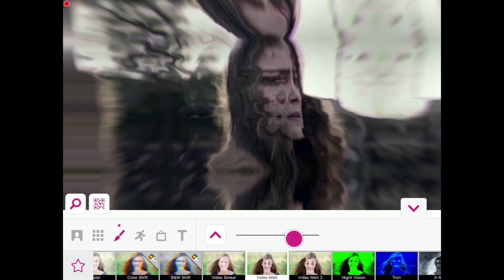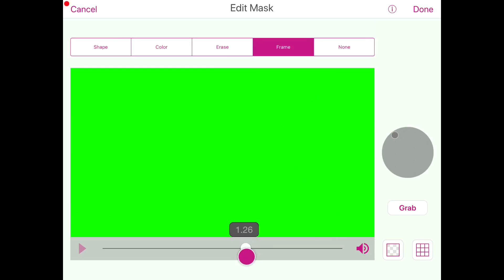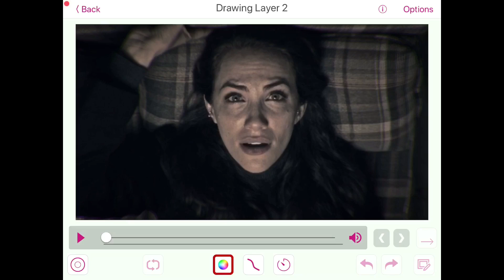EDGY VIDEOSTAR TUTORIALS | GLITCH, STATIC, JITTER & MORE